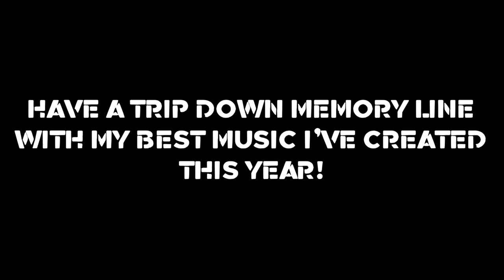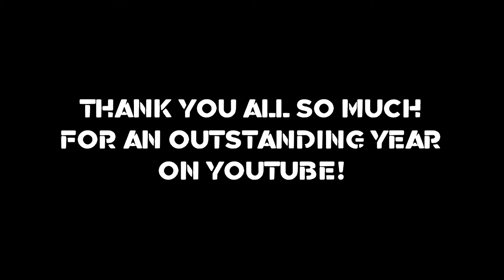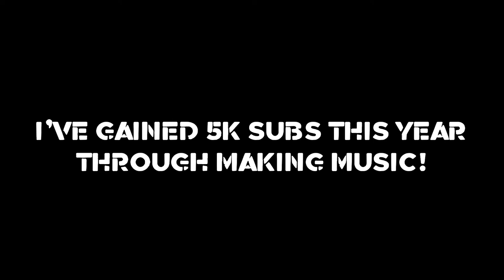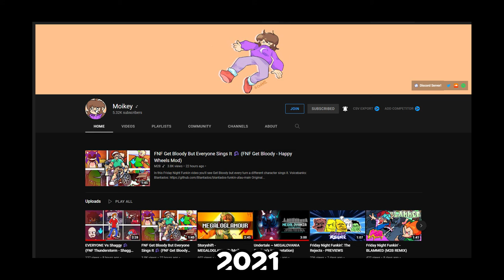The Year Of M2B!